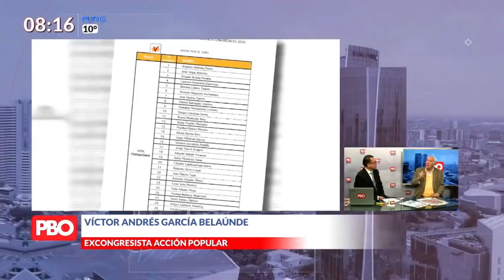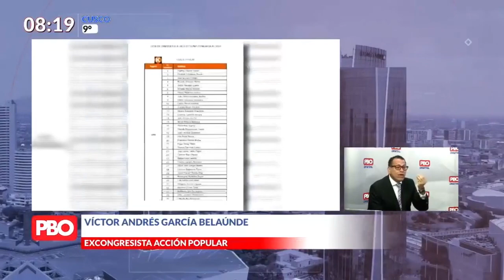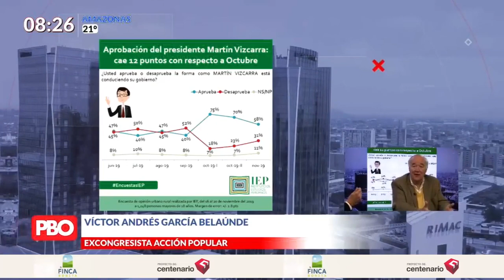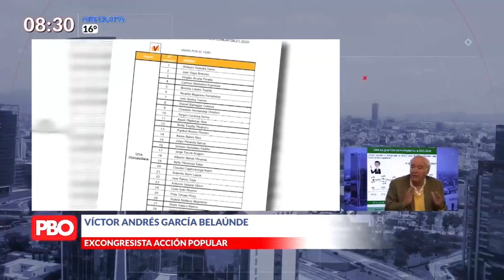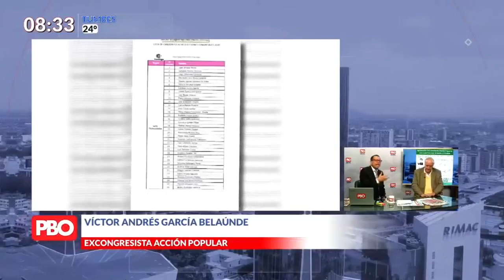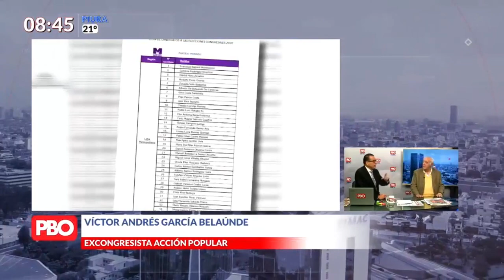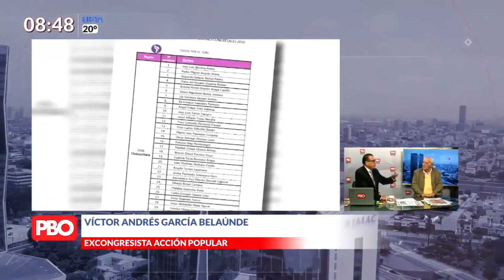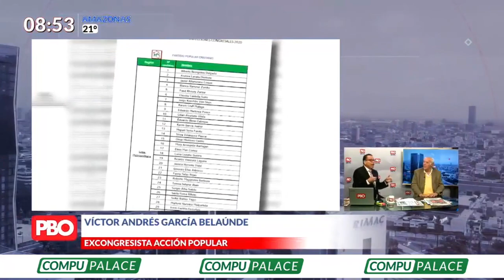Elecciones 2020 | Vitocho: “Hay que evitar que el que tiene procesos llegue al Congreso”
Elecciones2020 | “Hay que ser coherentes en política”

🔴 AcciónPopular GarcíaBelaúnde: “Hay que evitar que el que tiene procesos llegue al Congreso”